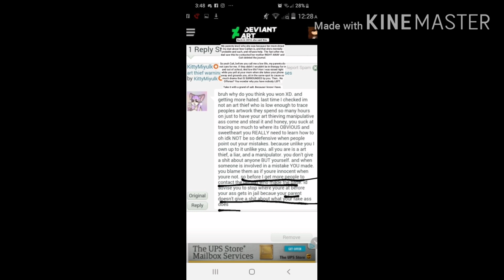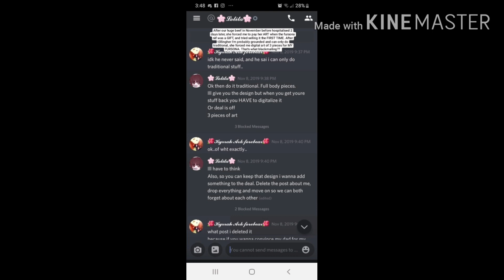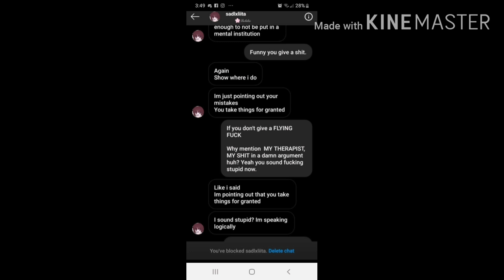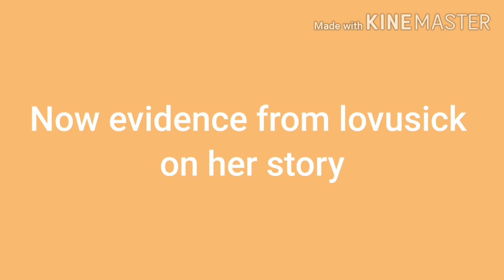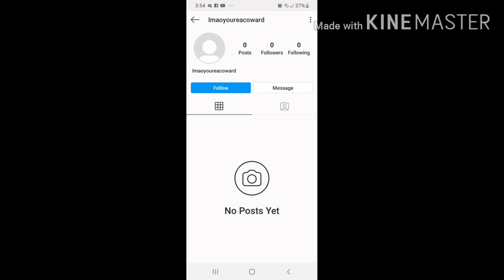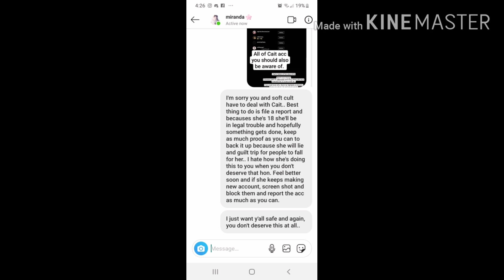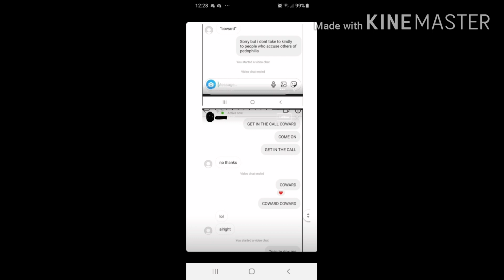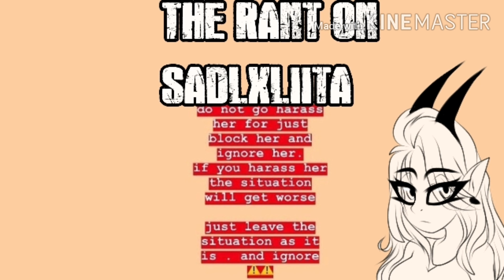Rant On SadLxliita - PLEASE BE AWARE!!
HELLO YES! A RANT
No this is not a Primrose rant, this is a new rant on a user known as Caitlyn Angel Whistant who I, and many people have dealt with since 2016.

Here I explain I think a 15-18 minute story of how I dealt with Cait in 2016-17, middle of 2019 and now, and many others have dealt with her as well! I didn't wanna take a longer approach explaining there stories and mix it up to second person, so people who have dealt or know the situations of Cait, and you decide to tell your story on YouTube, PLEASE DM YOUR STORY LINK (video link) so I can kindly link halls story to my description so everyone else can hear ASAP!!!

But a 15-18 minute video of my history with SadLxliita for 4 years, then a 5-10 minute slide edit of her DMS, comments, traced artwork and warnings about her, and then a 10 or so video of LovuSicks stories/post on Cait as well, and a more explaining detailed from Viscerotonictsf on her story as well!

I advice y'all to make sure this video gets spread as awareness because she has broke many laws, and has not only threatened me, doxxed me before, harassed me and my father, self diagnosed me and so on.. She has doxxed and threaten to find LovuSicks/Miranda's Ip address and more! She has also threatened and doxxed Softcult as well in April! She has made a acc to attack and call herself a coward and doxxing herself to also frame lovu.

Caitlyn is mentally ill, A pathological liar, gaslights people, guilt trips, Traces, And much more. Also please give a kind like and loving support to Miranda, aka LovuSicks on Instagram! It'll mean a lot to us as well!

Thank you kindly for reading, listening and being a supporter!

𝙀𝘿𝙄𝙏:
𝙋𝙇𝙀𝘼𝙎𝙀 𝙍𝙀𝘼𝘿 𝙏𝙃𝙀 "𝙋𝙇𝙀𝘼𝙎𝙀 𝙍𝙀𝘼𝘿 𝙄'𝙈 𝙄𝙈𝙋𝙊𝙍𝙏𝘼𝙉𝙏" 𝘿𝙊𝘾 𝙁𝙄𝙇𝙀, 𝘼𝙁𝙏𝙀𝙍 𝙔𝙊𝙐 𝙍𝙀𝘼𝘿 𝙏𝙃𝘼𝙏 𝙈𝙀𝙎𝙎𝘼𝙂𝙀, 𝙇𝙄𝙎𝙏𝙀𝙉 𝙏𝙊 𝙈𝙔 𝙑𝙄𝘿𝙀𝙊 𝙎𝙏𝙊𝙍𝙔 𝘼𝘽𝙊𝙐𝙏 𝙈𝙀 𝘿𝙀𝘼𝙇𝙄𝙉𝙂 𝙒𝙄𝙏𝙃 𝘾𝘼𝙄𝙏 𝙁𝙍𝙊𝙈 0:00 𝙏𝙊 19:50 𝙈𝙄𝙉𝙐𝙏𝙀𝙎! 𝘼𝙁𝙏𝙀𝙍 𝙇𝙄𝙎𝙏𝙀𝙉𝙄𝙉𝙂 𝘼𝙉𝘿 𝙁𝙄𝙉𝙄𝙎𝙃𝙄𝙉𝙂 𝙈𝙔 𝙇𝙊𝙉𝙂 𝙑𝙄𝘿𝙀𝙊, 𝙇𝙊𝙊𝙆 𝘼𝙏 𝙏𝙃𝙀 𝙁𝙄𝙇𝙀𝙎 𝙊𝙁 𝙃𝙀𝙍

-𝙏𝙍𝘼𝘾𝙀𝙎 𝘼𝙍𝙏𝙒𝙊𝙍𝙆
-𝙂𝘼𝙎𝙇𝙄𝙂𝙃𝙏𝙄𝙉𝙂
-𝙉𝙎𝙁𝙒
-𝙋𝙀𝘿𝙊𝙋𝙃𝙄𝙇𝙄𝘼
-𝙈𝘼𝙉𝙄𝙋𝙐𝙇𝘼𝙏𝙄𝙊𝙉
-𝙋𝘼𝙏𝙃𝙊𝙇𝙊𝙂𝙄𝘾𝘼𝙇 𝙇𝙄𝘼𝙍
-𝙉𝙀𝙒 𝘼𝘾𝘾𝙊𝙐𝙉𝙏𝙎
-𝙃𝘼𝙍𝘼𝙎𝙎𝙈𝙀𝙉𝙏 𝘼𝙉𝘿 𝙏𝙃𝙍𝙀𝘼𝙏𝙎
-𝙉𝙎𝙁𝙒 𝙈𝙄𝙉𝙊𝙍 𝘼𝙍𝙏
-𝘼𝙉𝘿 𝙈𝙊𝙍𝙀

𝙏𝙃𝘼𝙉𝙆 𝙔𝙊𝙐 𝙁𝙊𝙍 𝙆𝙄𝙉𝘿𝙇𝙔 𝙍𝙀𝘼𝘿𝙄𝙉𝙂 𝙈𝙀

𝙃𝙀𝙍𝙀 𝙄𝙎 𝙏𝙃𝙀 𝙂𝙊𝙊𝙂𝙇𝙀 𝘿𝙍𝙄𝙑𝙀 𝙁𝙄𝙇𝙀𝙎! 𝙏𝙃𝘼𝙉𝙆 𝙔𝙊𝙐 𝙆𝙄𝙉𝘿𝙇𝙔!

𝙑𝙑𝙑𝙑𝙑𝙑𝙑 𝙇𝙄𝙉𝙆 𝘽𝙀𝙇𝙊𝙒 𝙑𝙑𝙑𝙑𝙑𝙑𝙑